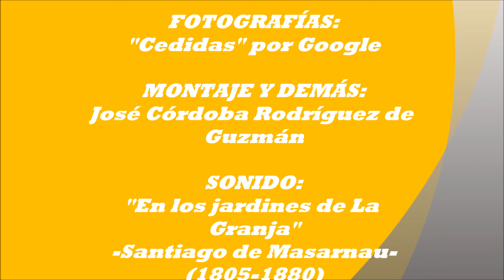ROSALES, EDUARDO (1.836-1.873)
De la misma época que Mariano Fortuny, sólo vivió una año más (37), pero ambos dejaron una amplia obra pictórica, próxima a la categoría de Goya...